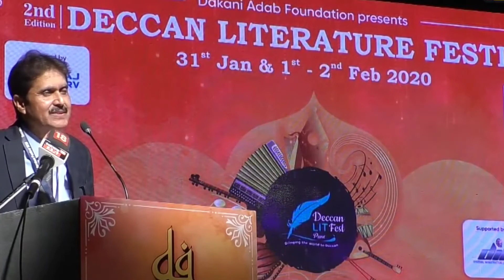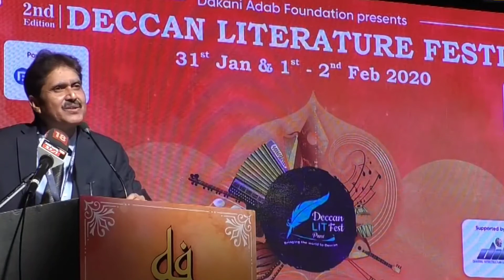Raat Sabki Hai Sabko Neend Aani Chahiye | Madan Mohan Danish | Deccan Literature Festival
Madan Mohan Danish,
All writings of Madan Mohan Danish,
Ishq Ek Lamhe Mein Sadiyan Jeena Hai,
Mas.ala To Ishq Ka Hai, Madan Mohan Danish Shayari,

पढ़िये मदन मोहन दानिश की ग़ज़ल,
मदन मोहन दानिश - कविता कोश,
नामुमकिन है कि कोई नतीजा निकले अहले रब ने बहुत सोचकर उलझाया है,
मदन मोहन दानिश का समस्त लेखन,
गैर मुमकिन है कि हालात की गुत्थी सुलझे,
इश्क़ ने हमको बचाए रक्खा। ~ मदन मोहन दानिश,
उर्दू के मशहूर शायरों की शायरी,